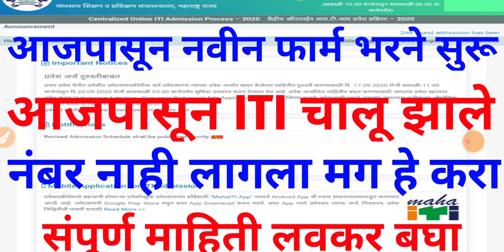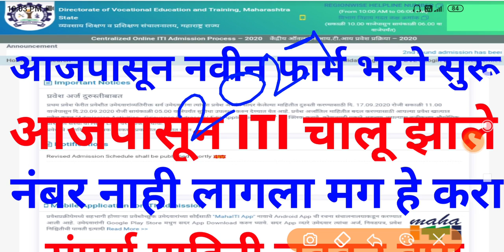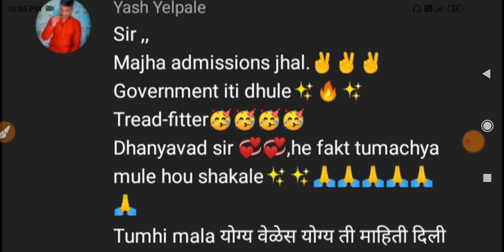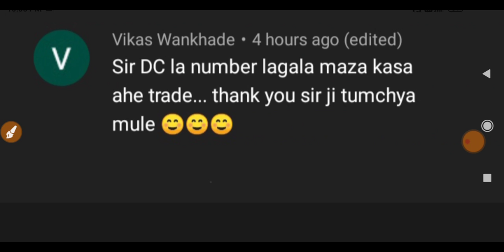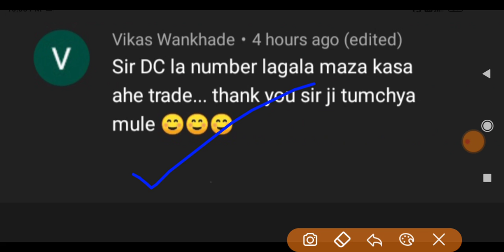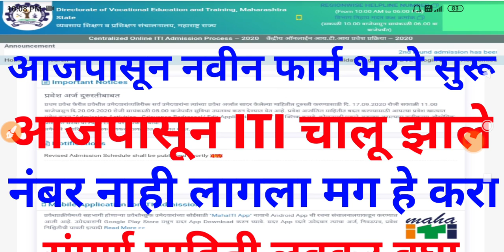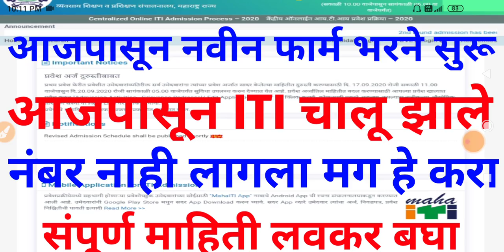ITI Admission 2020 | ITI Admission 2020 Maharashtra | ITI मेरीट लिस्ट उद्या जाहीर होणार 🙏✌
ITI Admission News 2020 | ITI Admission 2020 Maharashtra | ITI Admission Full Process 2020 | ITI

ITI Admission 2020 | ITI Admission 2020 Maharashtra | ITI Admission Cut-Off 2020 | ITI Merit Cut-Off

ITI Admission2020Maharashtra,
ITI MeritList2020,